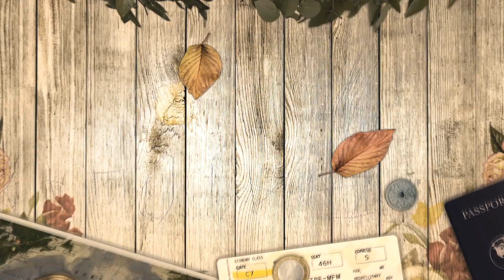18 - Vinmonopol, vin et autres alcools avec Bertrand Laporte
Cours de norvégien en français Pourquoi on ne peut acheter du vin que dans les Vinmonopol? Quelles sont les habitudes de consommations? Bertrand, vendeur et juge dégustateur nous explique tout !